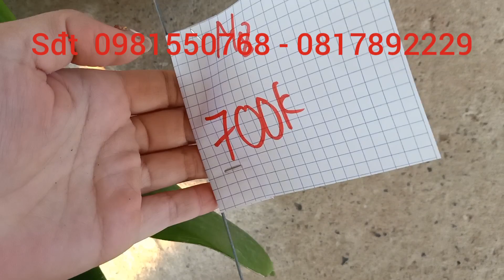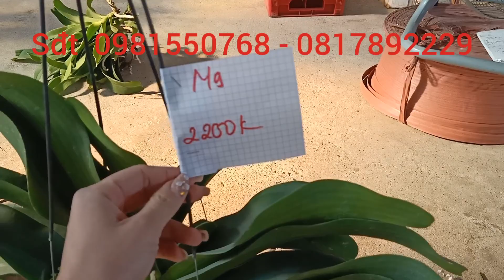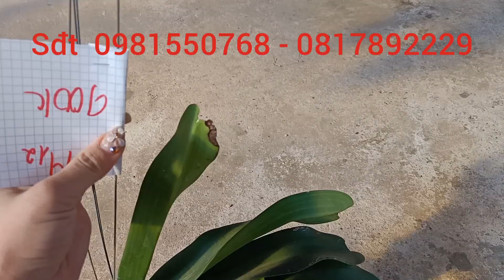Trưa 7/12/2019 thanh lí trâu khủng lỗi lá giá m oặt - sđt : 0981550768 - 0817892229